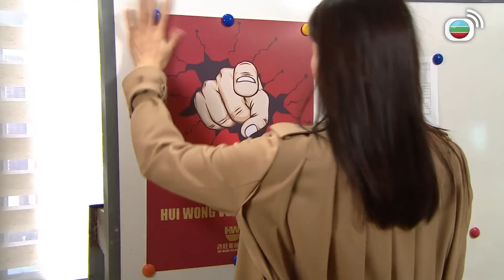我幫公司揾錢，你幫公司倒米？！｜溏心風暴3｜黃宗澤｜王浩信｜李司棋｜夏雨｜米雪｜關菊英｜岑麗香｜黃翠如｜TVB港劇精華｜TVBUSA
溏心風暴3 | 故事描述兩個具有香港特色的家族。一邊是懷「藍血」的「離地」名門，代表他們是高雅的「英式紅茶」；另一邊是出身「草根」的「貼地」富豪，代表他們是平民化的「港式奶茶」。在因緣際會的情況下，兩家需要進行商業合併，彼此的格格不入鬧得笑話百出，也盡顯人性醜惡。最後，「貼地家族」當家倒下，甥舅對峙，掀起另一場更大的風暴。然而，世間還是有愛，風暴過後，回頭是岸，一切的歸結成就本劇的宗旨，「以家為本 以愛圍家」。